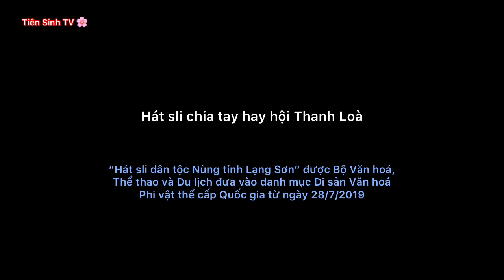.Hát sli chia tay hay hội Thanh Lòa; hat sli lang son